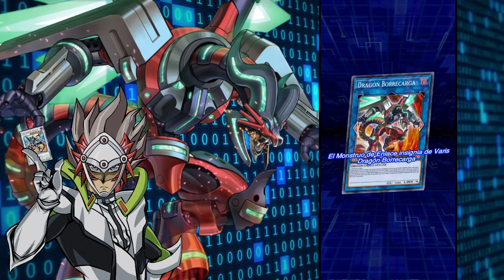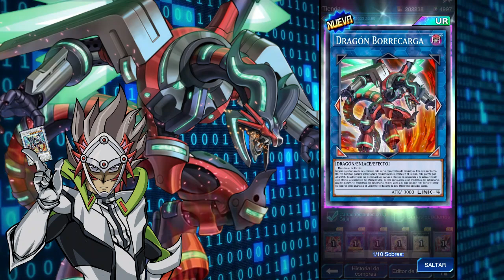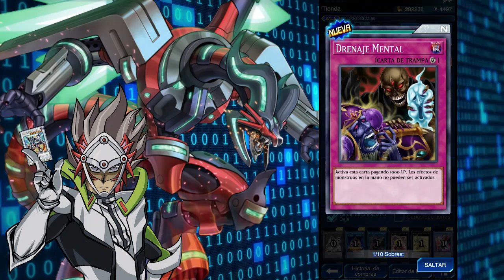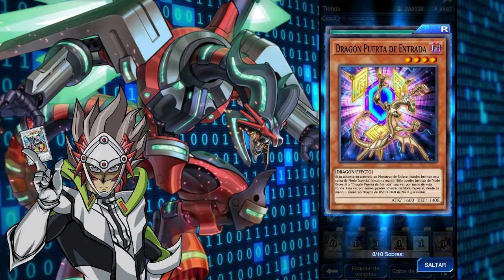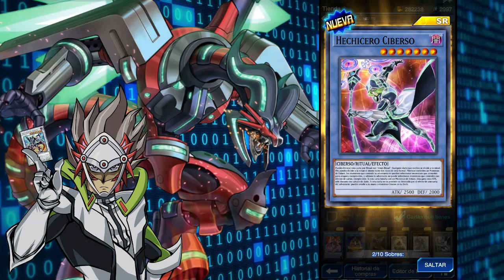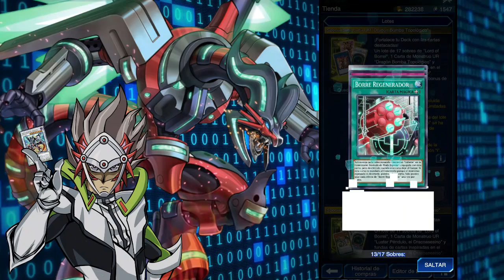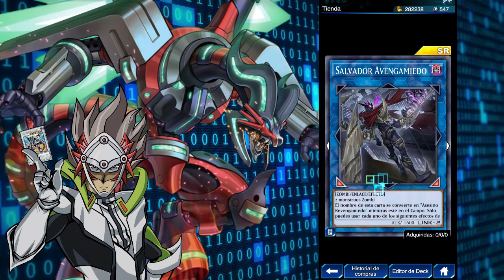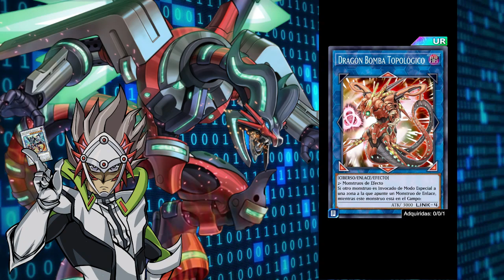ARMANDO ROKKET con menos de 6000 gemas DUEL LINKS